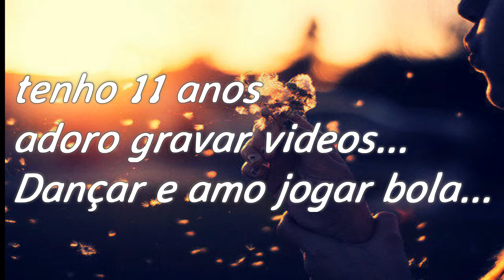Desafio do Alfabeto ft Leticia!By Bárbara Viganó